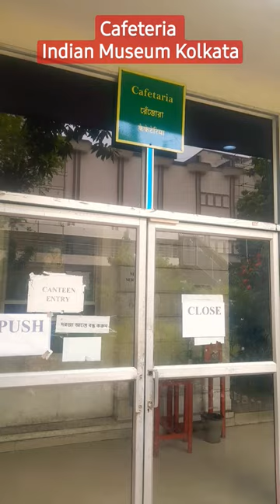Cafeteria Indian Museum Kolkata